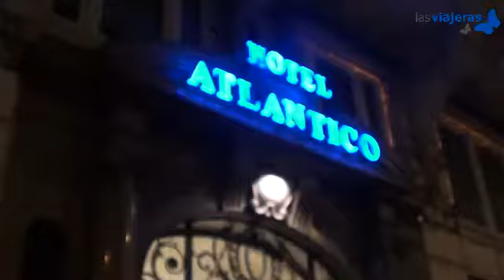Gran Vía madrileña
En este video lasviajeras.com hemos estado en la Gran Vía madrileña, espero que os guste.